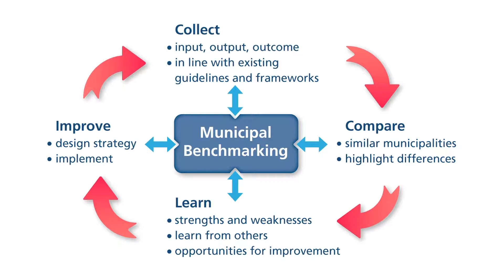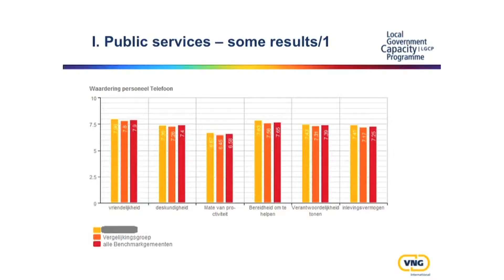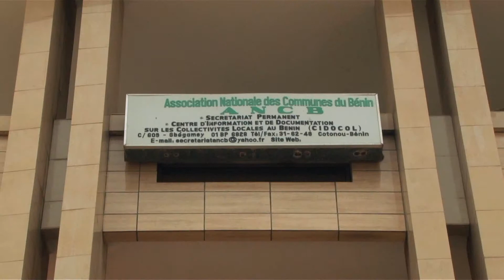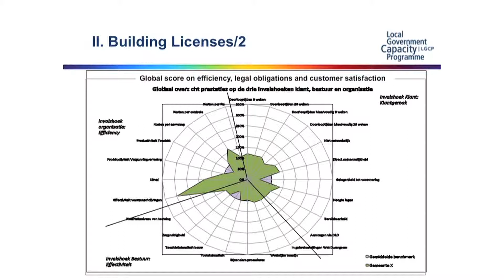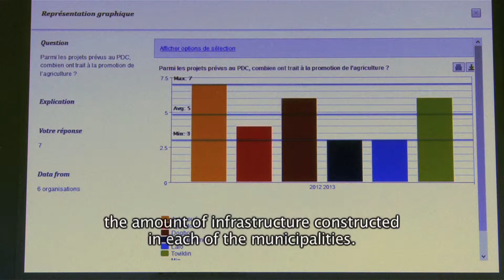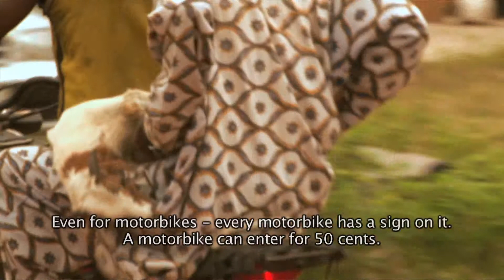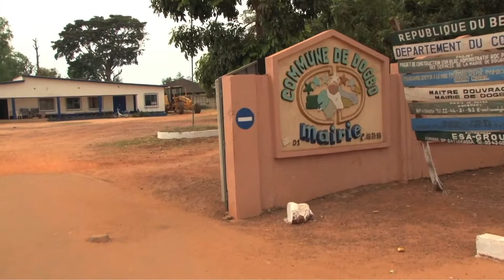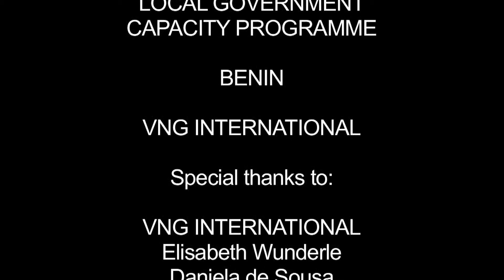Benchmarking amongst 21 municipalities in Benin: a documentary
In Benin, 21 municipalities participate in a programme to promote local economic development for food security. The municipalities are located in three regions: Couffo, Alibori and Atacora. One of the key activities of the programme is a benchmark between the participating municipalities, which will be further elaborated on in this video.